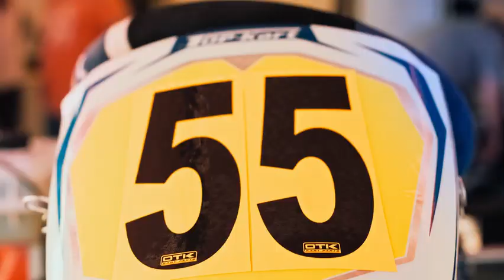Zac Boshoff Racing Film1